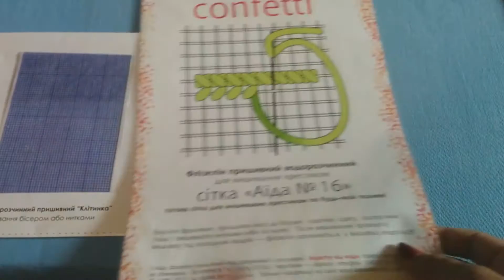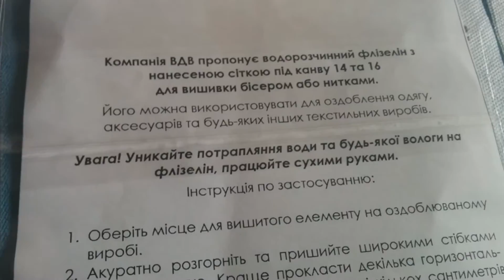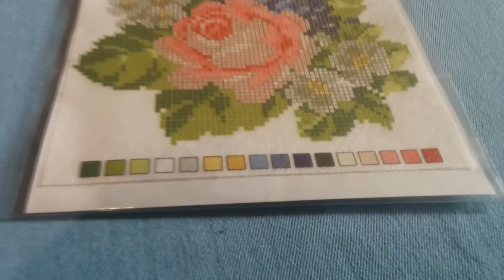Виды водорастворимого флизелина или как и на чем вышивать на одежде и ткани